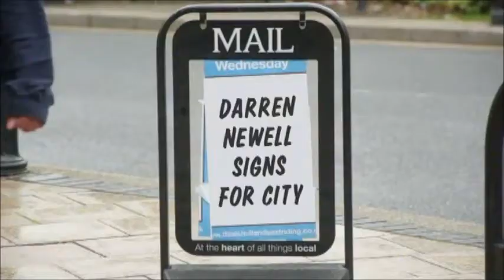My Movie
Glory days!!